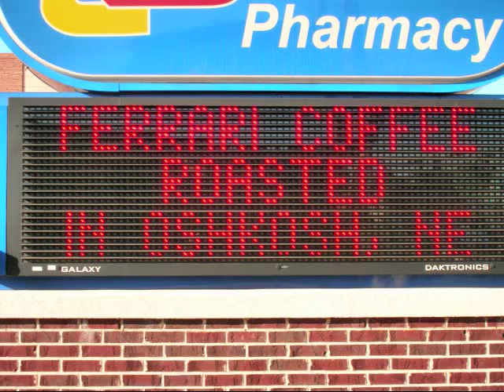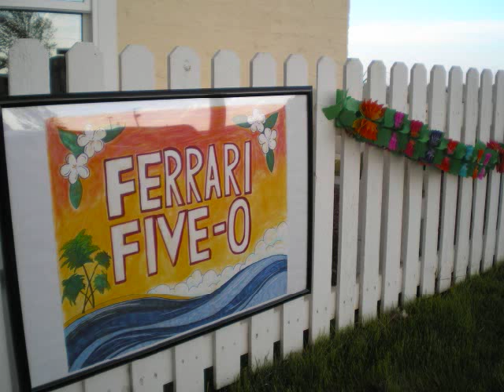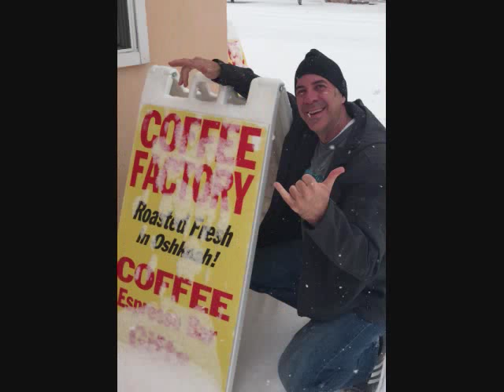Celebrating 12 Years in Oshkosh!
Thanks Everyone for your business & support!